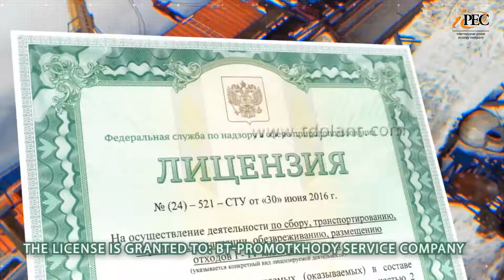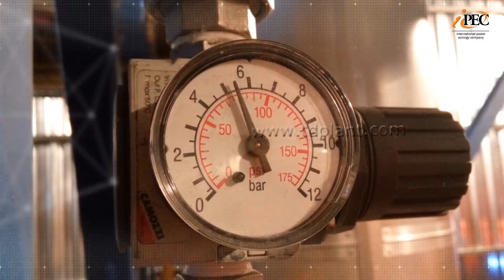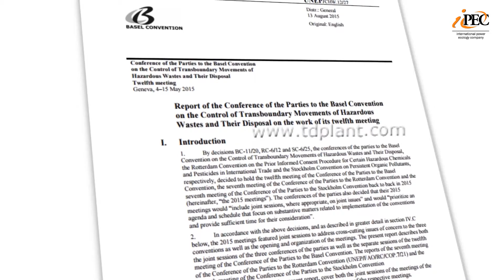Drill cuttings and oil waste plant installed directly at the oilfield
TDP-2 pyrolysis plant designed for drilling waste treatment was installed at oilfield of oil and gas company. The plant is capable to obtain the valuable products from oil sludge thus there is no need in waste depositing.